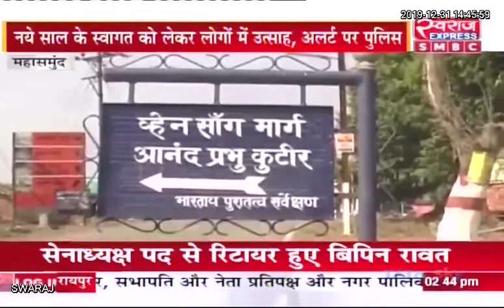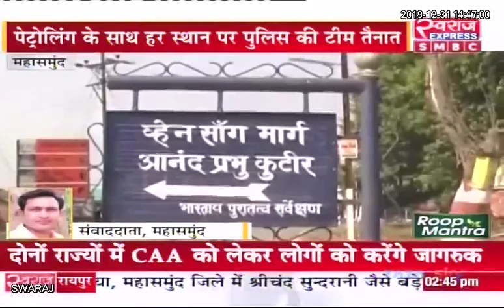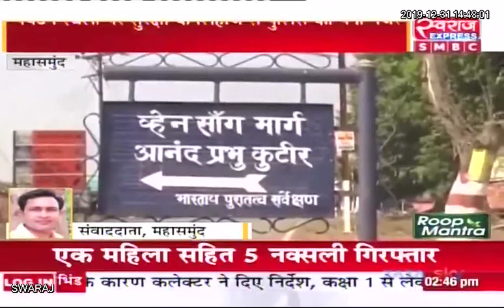Mahasamund News: नये साल 2020 के आगमन को लेकर महासमुंद के लोगों में काफी उत्साह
HappyNewYear2020 Rekhraaz Sahu Chhattisgarh Police छत्तीसगढ़ पुलिस